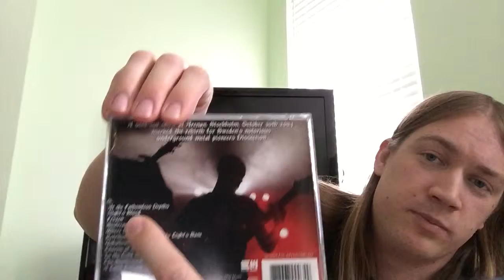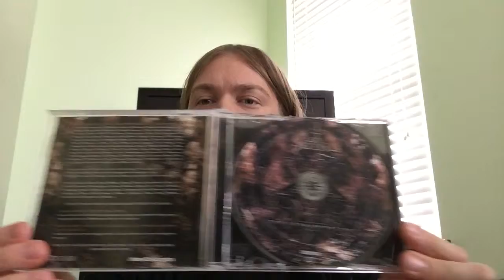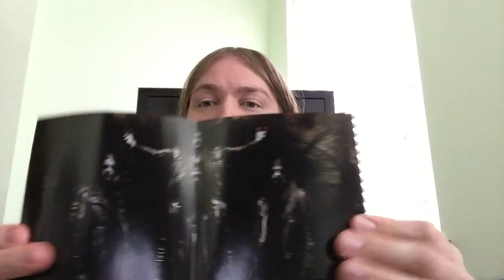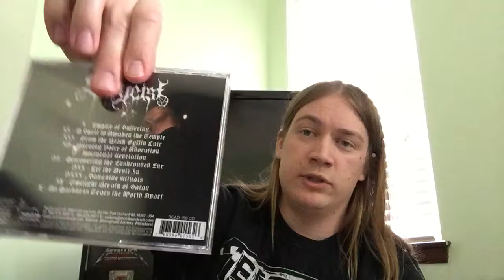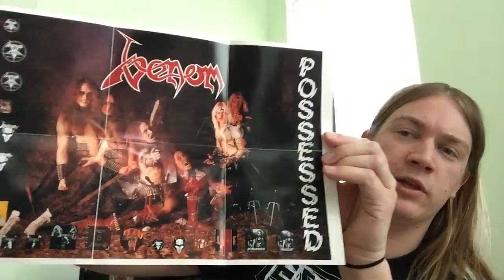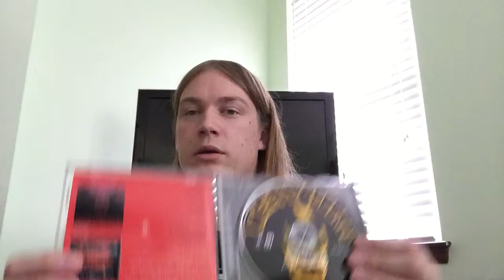Metal Collection Update 13 - BLACK METAL CDS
Strictly black metal cds for this update.  Enjoy the metal!